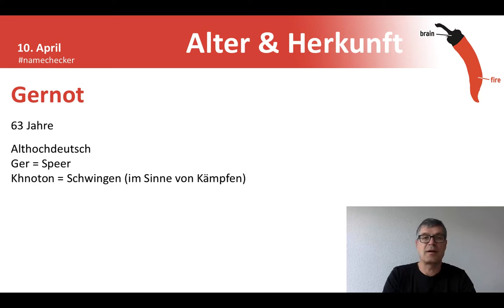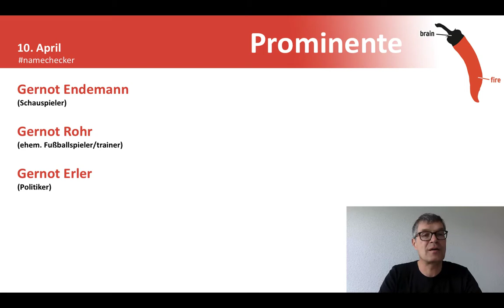Namenstag Gernot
Herzlichen Glückwunsch an Gernot zum Namenstag am 10. April!

Gernot ist ein männlicher Vorname aus dem Althochdeutschen. Seine Bedeutung setzt sich aus den Elementen ‚ger‘ („Speer“) und ‚khnoton‘ („schwingen“ im Sinn von „kämpfen“) zusammen. Er ist auch der Name eines der Burgunderkönige (Gunther, Gernot und Giselher) im Nibelungenlied.

Notger von Lüttich
Notger († 10. April 1008 in Lüttich) war ein Neffe Kaiser Ottos I. und von 972 bis 1008 Bischof von Lüttich. Er galt als hervorragender Verwalter seiner Diözese und als Förderer der Schulen. Er genoss bei den Kaisern und Päpsten seiner Zeit hohes Ansehen. Notger wurde in der Kirche St. Jean zu Lüttich begraben und später seliggesprochen.